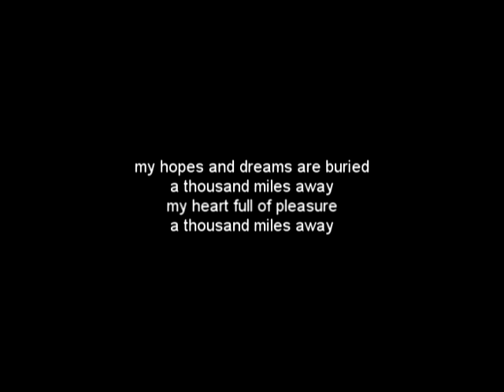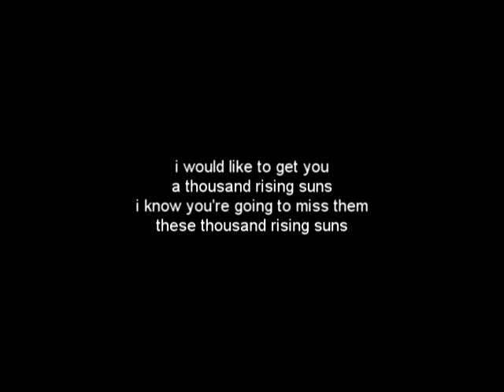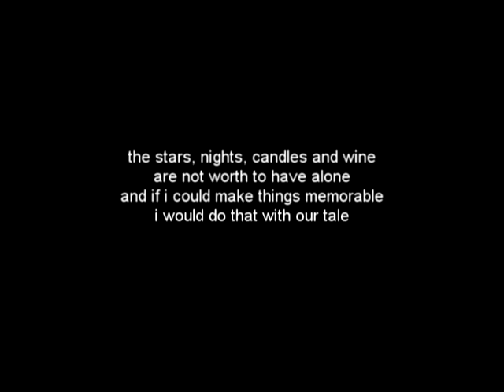Clouds. - Black Horizon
my hopes and dreams are buried
a thousand miles away
my heart full of pleasure

i'm caught in this story
a thousand years ago
chained and forgotten
since one thousand years

the stars, nights, candles and wine
are not worth to have alone
and if i could make things memorable
i would do that with our tale
you and me and those summernights
used to wallow, saying hello and goodbye
getting back and reset, making gold of iron
a leap in the black horizon

i would like to get you
a thousand rising suns
i know you're going to miss them
these thousand rising suns

a thousand miles of walking
a thousand years are gone
a thousand suns were rising
and i am dying here

the stars, nights, candles...